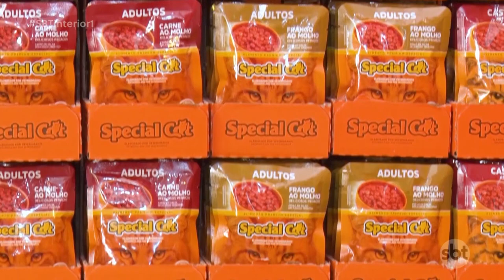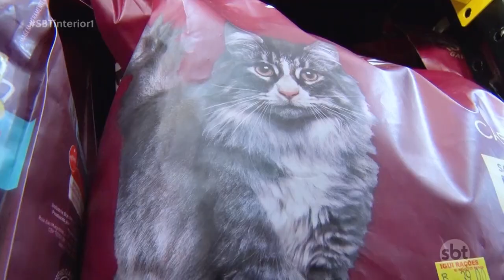Gatos caem no gosto da população e agitam o mercado pet